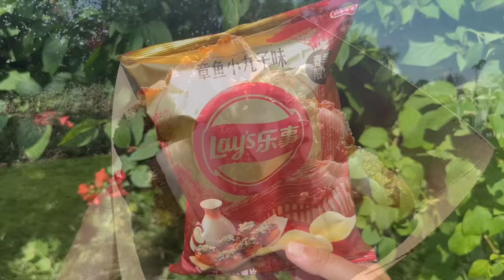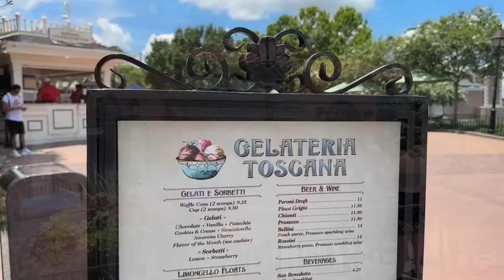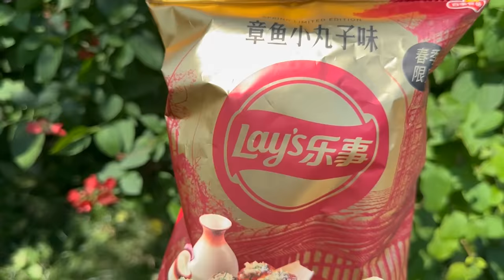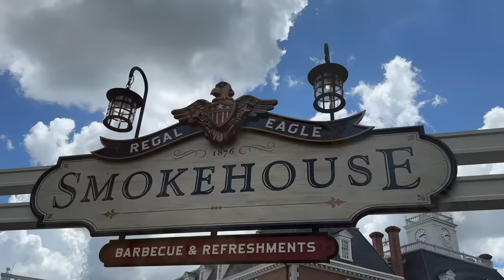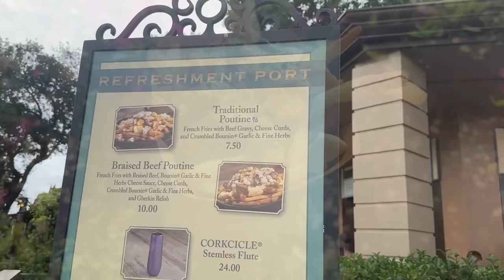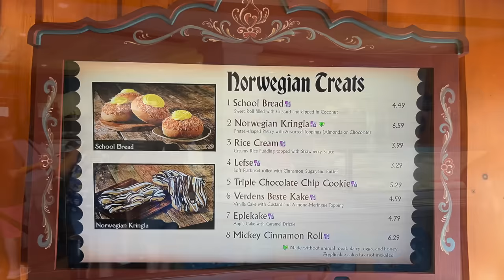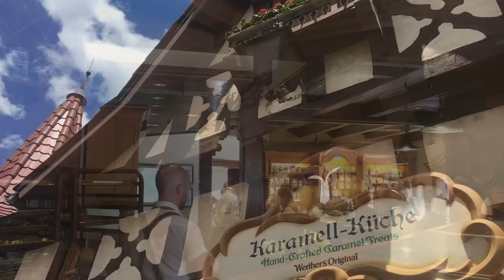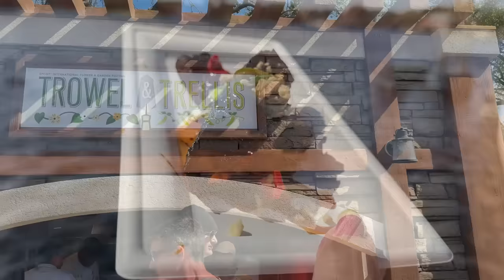Ranking the BEST Snacks Under $10 at EPCOT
Out of all our recent snack ranking videos, this one has been BY FAR the most STRESSFUL one to date! With SO MANY snacks under $10 in EPCOT, how do you rank the BEST of the BEST? We’re taking on the challenge TODAY, here on DFB Guide.